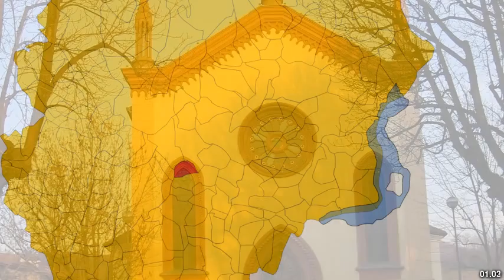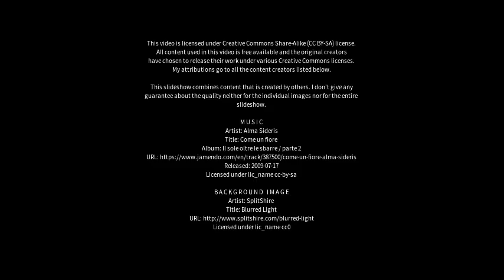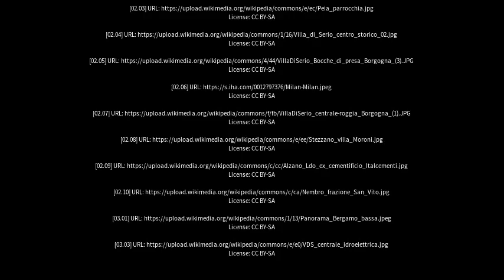Best places to visit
Best places to visit - Villa di Serio (Italy) Best places to visit - Slideshows from all over the world - City trips, nature pictures, etc.